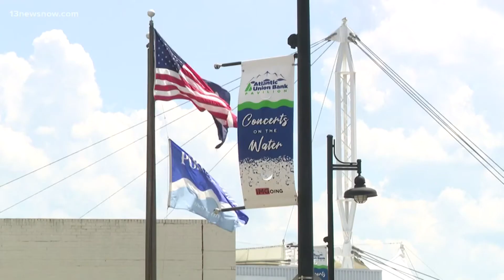A look at summer heat trends in Hampton Roads as area prepares for heat advisory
An excessive heat warning has been issued by NWS Wakefield, with heat indexes reaching more than 100 degrees Fahrenheit.